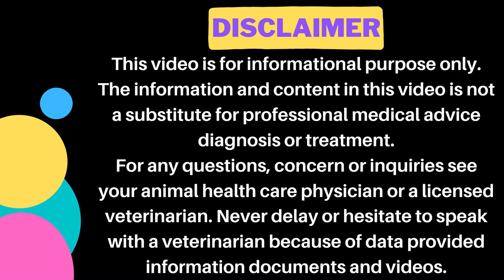All About Cat Vaccination || Vaccination Schedule & Types || Animalia Dot Pk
All About Cat Vaccination
1) Cat Vaccination age
2) Vaccination types
3) Vaccination schedule
4) Deworming vaccination sai pehly zaruri ha?
5) Kiya fever hu sakta ha vaccination k bad?
6) Konsi company ki vaccine ati ha?
7) Baal girnay ki vaccine ati ha?
8) Agar booster dose late hu jae tu kiya karay?
9) Meri cat ko dog nai bite kiya ha, magar uski vaccine huwe ha rabies ki tu kiya phir rabies ki vaccine karwao?
10) Pregnancy mai vaccine hu sakti ha?
11) Bimari mai vaccine hu sakti ha?
12) Kin halat mai vaccine hu sakti ha, aur kin halat mai nahe?
13) Annual vaccine zaruri ha?
14) Kab tak vaccine lagae jati hai?
15) Vaccine ka kiya faida hai?

𝗚𝗼𝗼𝗴𝗹𝗲 𝗠𝗮𝗽 𝗟𝗼𝗰𝗮𝘁𝗶𝗼𝗻:
𝟎𝟑𝟎𝟎 𝟓𝟏𝟓𝟓𝟓𝟖𝟗 / 𝟎𝟓𝟏 𝟖𝟕𝟕𝟑𝟑𝟑𝟎
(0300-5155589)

𝐅𝐨𝐫 𝐂𝐡𝐚𝐧𝐧𝐞𝐥 𝐔𝐩𝐝𝐚𝐭𝐞𝐬:
𝟏) 𝐈𝐧𝐬𝐭𝐚𝐠𝐫𝐚𝐦:
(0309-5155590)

1) Cat Breeding & Pregnancy

2) Cat Breed Information

3) Cat Behavior & Training

4) Cat Feeding & Nutrition

5) Cats Living Management

6) Cats Health & prevention

7) Cat Viral disease